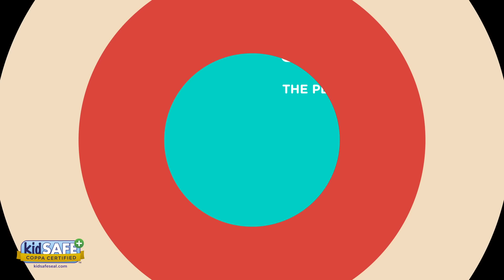OLD MACDONALD HAD A FARM 🚜🐮 Nursery Rhymes & Kids Songs | Lingokids